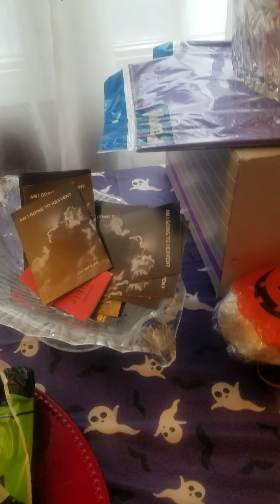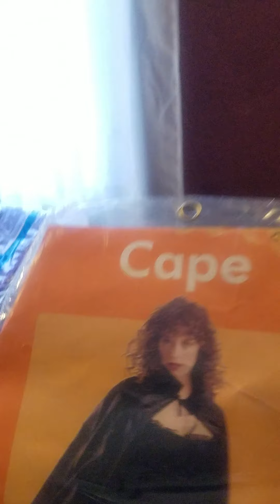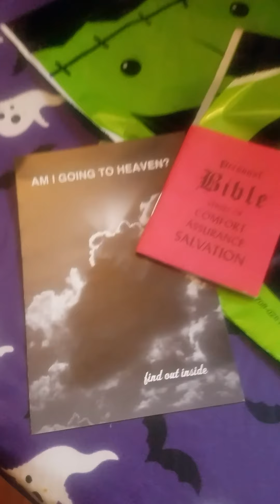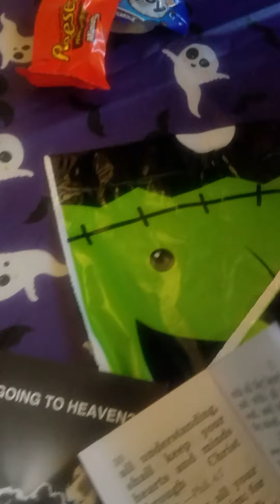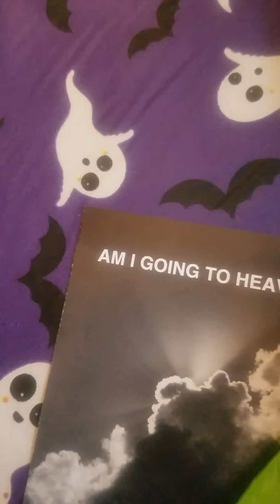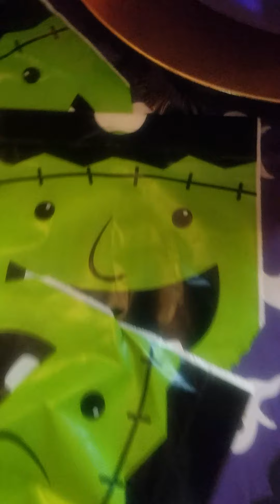Happy Halloween... ya YOU ! whatcha gonna do?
How dare I ?   well I dare. .. it's all about the Blood ...'Life IS IN THE BLOOD', who's pray, tell !!! u know